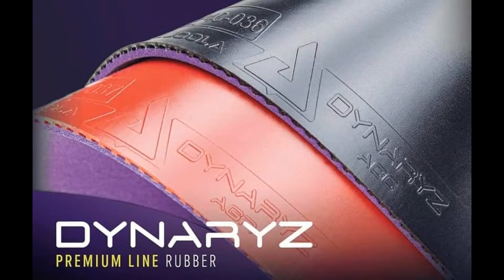Khánh Trung Kinh Môn vs Dũng Scubi Đạt La Khê | Vòng Bảng Đồng Đội Ninh Bình Open 2020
Khánh Trung Kinh Môn vs Dũng Scubi Đạt La Khê | Vòng Bảng Đồng Đội Ninh Bình Open 2020 || Lâm Làng Sét